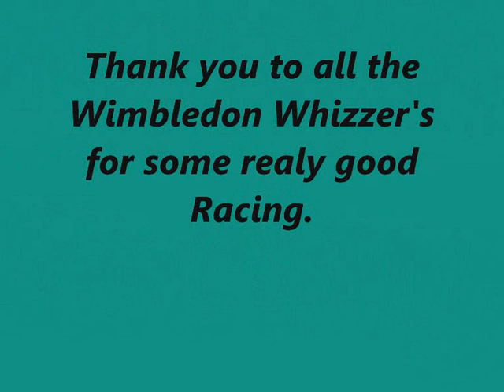Discover Dogs 14th Nov 2009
Lightning Strikes & Wimbledon Whizzers Flyball at
Discover Dogs Earls Court.
Well done all the dogs and handlers.